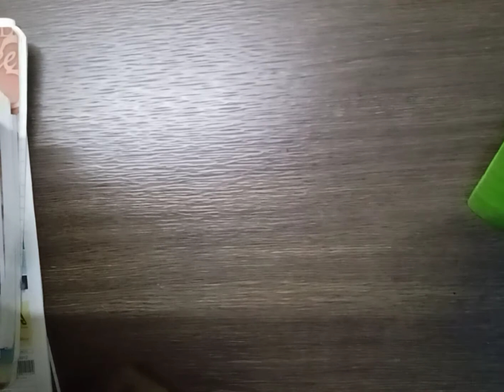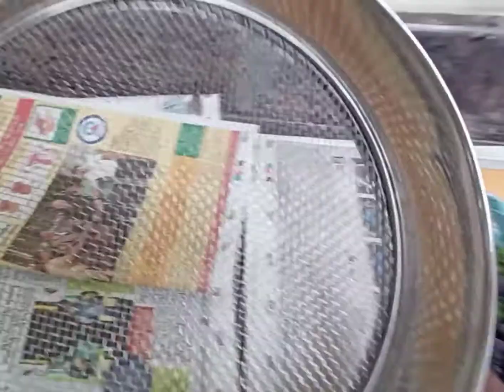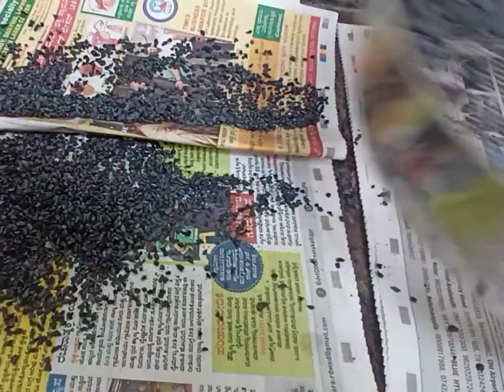Making of Activated Carbon from Charcoal || Experiment in Samskrta || Part 2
Part two
We are going to finally make the Activated Carbon . Watch it till the end to know the procedure before you try to "TRY " it .

Help us by spreading the word and thence knowledge !

We want to add subtitles in English for the benefit of a wider audience , and also for the new technical terms even Samskrta students may not be aware of .You can help us in it .Send an email to

Our primary source for these technical words is Spoken Sanskrit Dictionary .

English gist :

Namaste , this is the second video of the Charcoal experiment series (2/3)
How can we prepare AC from Ch ,?
We have seen in the last video what the fundamental concepts are behind understanding the AC and Ch .
Let's look at the steps now
Apparatus needed
Mortar pestle , charcoal , lemon juice ,

Procedure :

1)Buy  some charcoal , say around 100g from a shop ,As you can see here . Lets add here .
 I have a couple of lemon slices
 and to  powder we have the mortar and pestle . Since we need to heat Ch to make AC ,
we shall also see what apparatus are needed later for it as and when we do it .

FOr now , having bought Ch like these , we cannot make AC directly .Hecne the need to crush .Let me make some space here .
Here I shall take a few Ch pieces like these and put it into the mortal
Now , I grind it . Crushing this way , I shall make it very fine .
2) Grind well , into a fine powder .
 I will grind all these and get back , for your sake .
Now , I have with me , the ground fine Ch powder ,
In case you have a grinder or a mixer
And also if you have the permission of your parents or guardians ,only then
you can use them to hasten grinding .Having crushed as fine as this , only then can you proceed to make AC .Because AC should have a very high surface area .
By crushing alone can it increase 3) Now squeeze some lemon juice out into the charcoal vessel 4) Add a glass of water into it as well ,
Squeeze the lemon well , extracting all of the liquid
discounting the screams of lemons
This is the sacrifice for AC .
Now the water and lemon have been added .
There are bubbles in this .
Watch carefully
Now mix them well .
5) Mix and wash thoroughly
What happens with washing and mixing ?
When washed , the lemon joiuce goes inot each of those pores and cervices of AC particles and grains
The water and lemon juice treat Ch powder
When they get incorporated , then a negative charge gets placed on the grain walls .
Since lemon juice is an acid
"Khara" ,
Sometimes the water mixed acts as a solvent
It can bring forth the dust and dirts ,
6) Set aside the set-up for one full day .One full night and day
I shall close this , Lets meet the next day .Next day
7) Lets see .
There is no visible change we find .
Here i have with me  the apparatus for heating . I have taken the charcoal stove over a pan .
 SOme cocnut husk , there are Ch pieces inside .
Let us heat it .
Let it become wet With some diesal oil .
Now I ignite it .
It has been ignited ,
The 7tongued- JataVedas -Agni- fire is blazing .
Within the mixed wet Ch pieces solution is present
We will have to heat unitl the liquid from the lemon and water get evaporated
8) Let us see how the charcoal is doing .
9) Now the charcoal has been treated for a day completely in lemon water (which is acidic) . Pores and sites might have formed . Now we have to heat it to dry and evaporate all liquid components
10) Charcoal stove is ready . Let me add diesel to it for fuel . Let me light it
11) We cut to see how blazingly the flames are engulfing the vessel
12)
After heating for some 30minutes
Here we see all moisture has evaporated
this is all dry
We will have to sieve
So let me take a seiver .
I place the dry  Ch pieces ,
I sive , Watch here ,
This way with other sieve plates too , we shall sieve and be back
Now we are in my room .
Here we have the Ch transformed after sieving into AC
I have sieved according to their sizes
Smaller the size ,greater its power
Now , this is called AC .But this Ch cannot be called AC since it lacks such a strenght
But these two qualify to be AC .Next video we shall see what the uses of AC are .